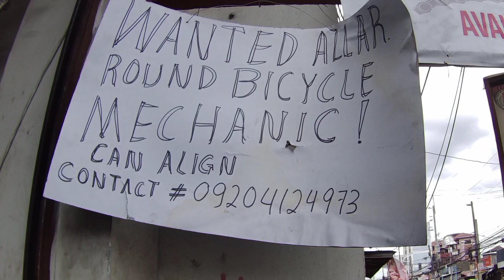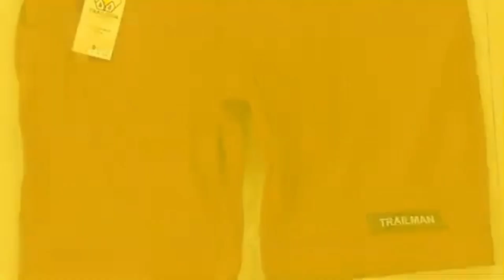PINAKAMURANG JAPAN SURPLUS BIKE SA SANMIGUEL ST SA CALOOCAN START PRICE AT 2K,FOLDING BIKE 4kHYBRED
mga idol bka may nagusthan kayo sa mga nabanggit ko pasyal nalang po kayo sa sanmiguel st. caloocan city sa unahan. lang po ito ng sm sangandaan